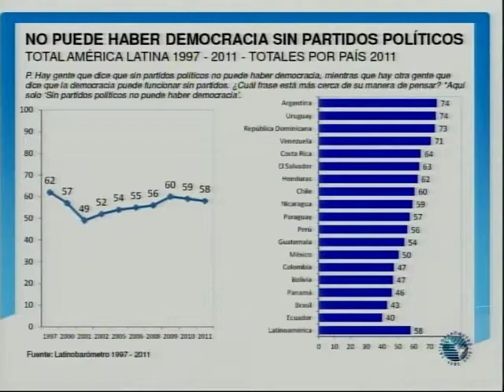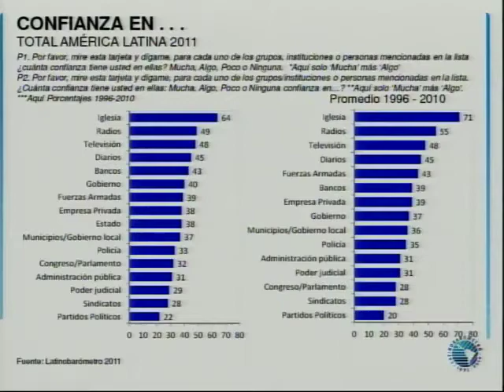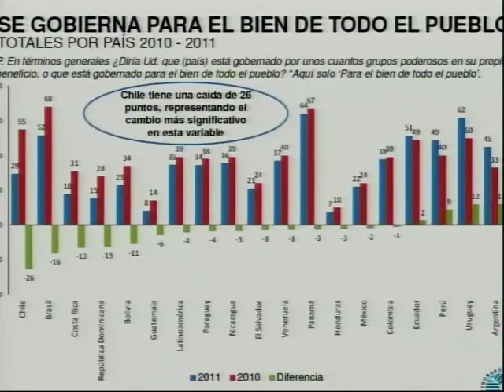Heraldo Muñoz: sesión plenaria no.1 "Transparencia y Representación Política..."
Heraldo Muñoz, menciona cómo el ciudadano se ha empoderado pasando a ser el centro de la acción pública, destacando los países de América Latina. Comenta además la percepción y desconfianza de las personas con respecto a la Democracia.